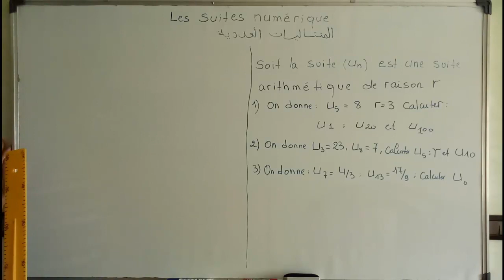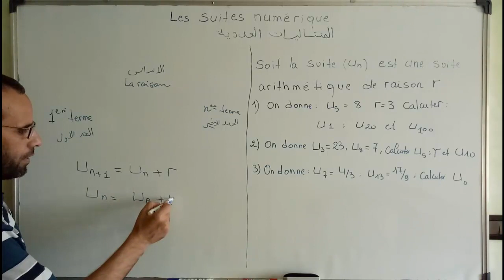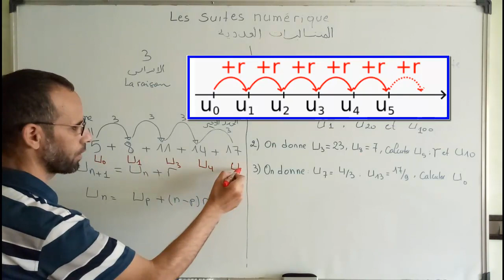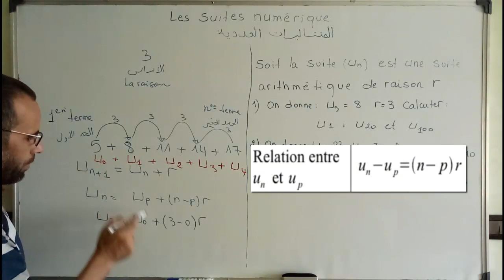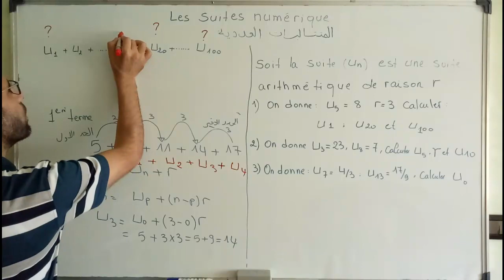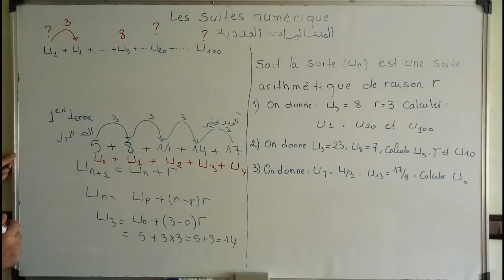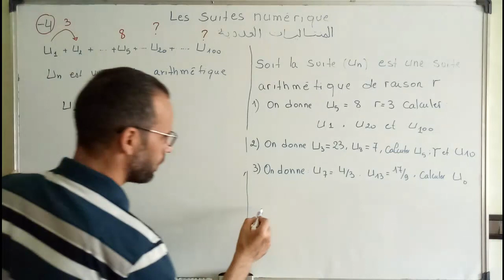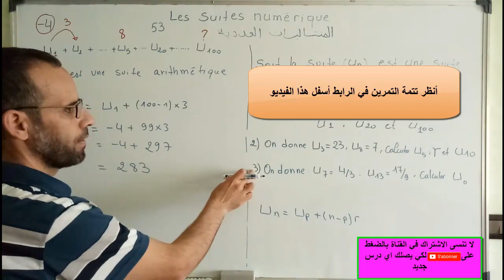المتتاليات العددية _تمرين 1 _ جزء _ 1 Les suites numériques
Lien de partie 2